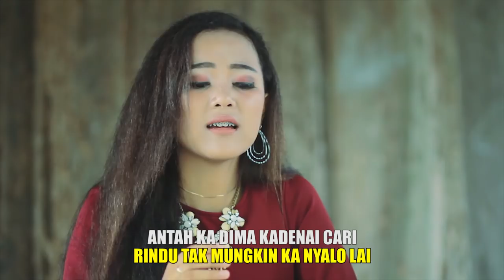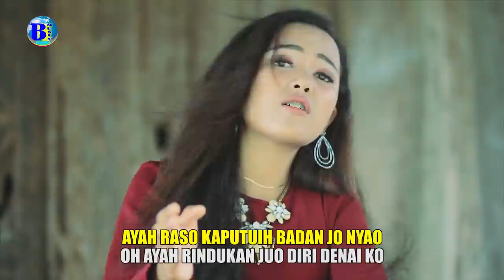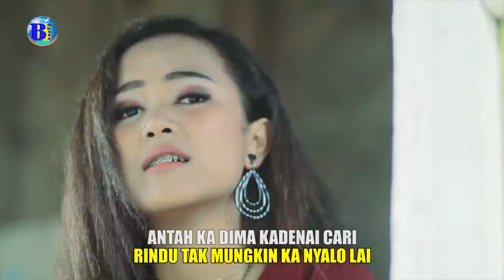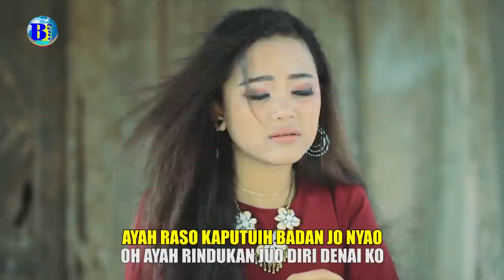Lagu Minang Paling sedih [ RINDUKAN AYAH ] - Tata Zeind ( subtitle lndonesia)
Lagu Rindukan Ayah karya tizz dibawakan oleh Tata Zeind .
lagu yang mengingatkan kepada ayah yang telah tiada.

RINDUKAN AYAH CIPT:TRIZZ
Alah batahun denai rasokan kahilangan.
Rindu tak mungkin ka nyalo lai…
Antah kadima ka denai cari
oh ayah…

Alah den bujuak hati nan ibo lai den bujuak.
Namun tak kunjuang lapeh kandaknyo...
Dek pambujuak nan lah tiado.
Apo kadayo nan kadisasa yo lah nasib denaiko…

ayah...raso kaputuih badan jo nyao.
Oh ayah…rindukan juo diri denaiko.
Datanglah ayah walaupun hanyo di dalam mimpi.

oh ayah…

semoga lagu ini dapat membuat kita terhibur.